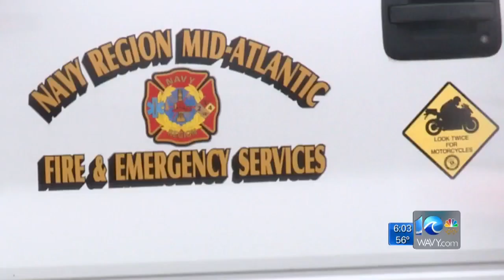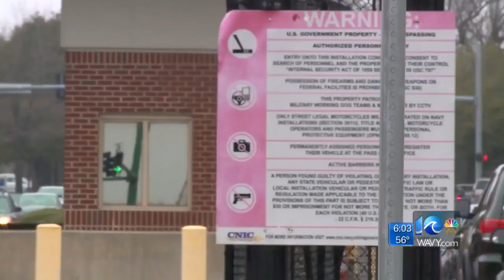Private ambulance stolen from Norfolk General Hospital recovered; woman in custody